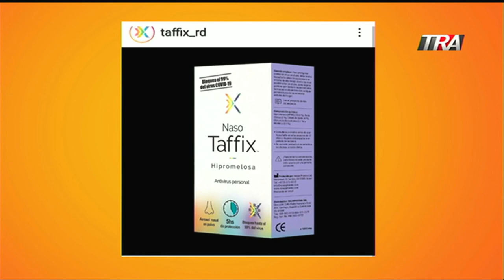Edgar Mercado farmacéuticos, Alerta a sobre falso medicamento contra el COVID 19